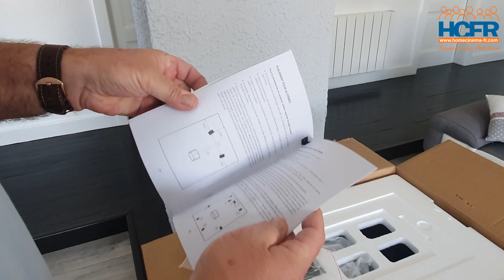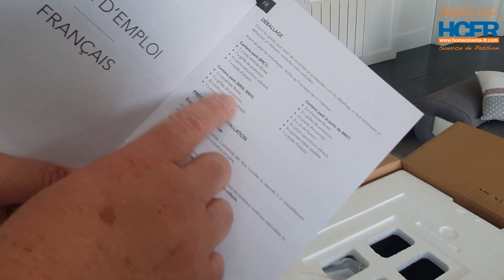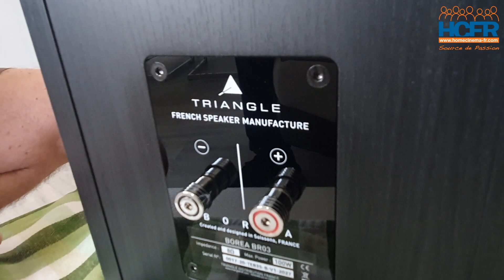HCFR Triangle Borea BR03 Unboxing & présentation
Unboxing et présentation des enceintes Triangle Borea BR03 qui sont en cours de test HCFR. Une réalisation de l'Association des Membres HCFR par Hubert_Agnostic1er et Dominique_domin.

► Lien vers le sujet HCFR dédié aux enceintes Triangle Borea BR03